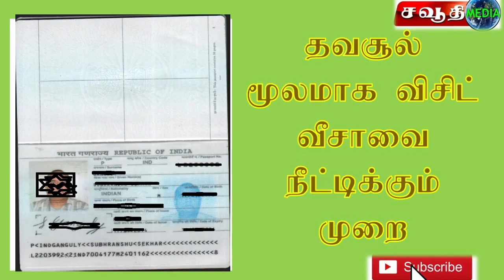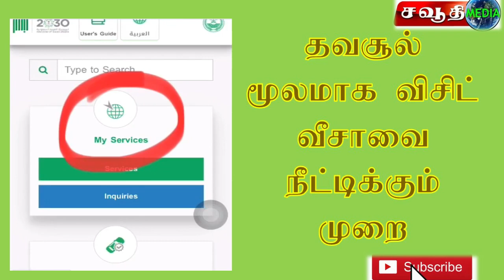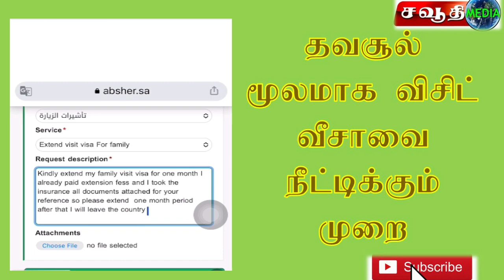sauditamilnews sauditamilnewstoday tawasul primetime tamilnews tamil tamilnewslive saudi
தவசூல் மூலமாக விசிட் வீசாவை நீட்டிக்கும் முறை
தவசூல் மூலமாக விசிட் வீசாவை நீட்டித்தால் எத்தனை நாள் கால நீட்டிப்பு கிட்டும்